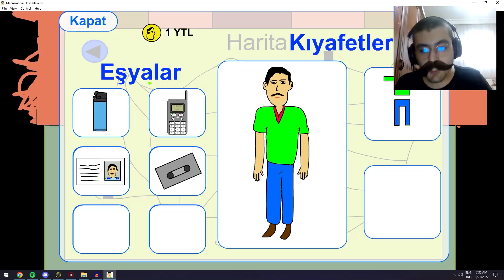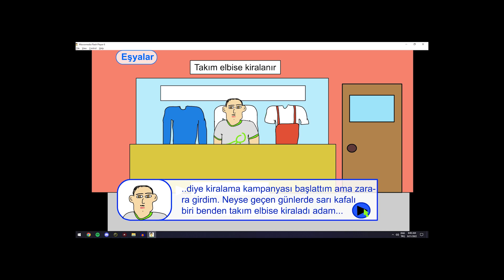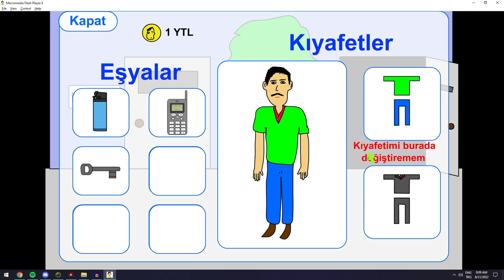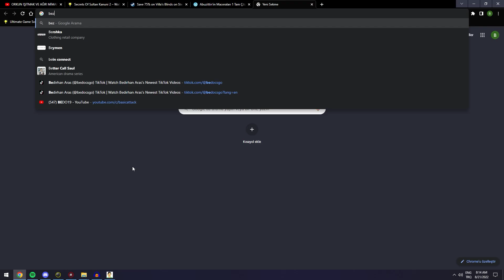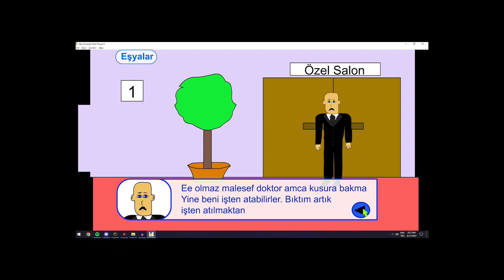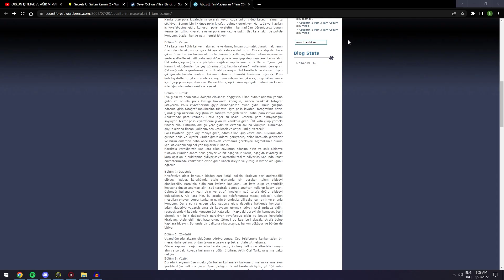SIVACI BEKİRO | Abuzittinin Maceraları 1/5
Abuzittinin Maceraları 1 Yüzük Kardeşliğine sıvacı ve balkoncu olarak devam ediyoruz, videodan sonra sırtım ağrımaya başladı. türk oyunları zararlıdır.

🤡 Merhaba Ben Bedirhan Aras, Çoğu Oyun Bağımlısının Farkında bile Olmadığı Fan Yapımı Troll Oyunlarının ve Point and Click Tarzı Eski Türk Oyunlarının Hastasıyım. Her ne Kadar CS GO Oynayasam da Artık Eskisi gibi Tat Vermemeye Başladı, O Yüzden Valorant'ı ve Counter Strike'ı Bırakıp Simülatör Oyunlarına Dadandım bu Sıralar. Ayrıca Favori Oyunum Vampire Survivors Olduğu için de Rogue Like Oyunlarını Deniyorum.